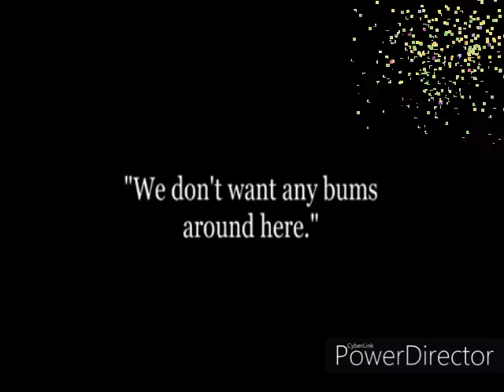Charlie Chaplin || Charlie fun || Part-2 || Fun Made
My Videos Only for entertainment, Enjoyment and purely fan-made purposes only.